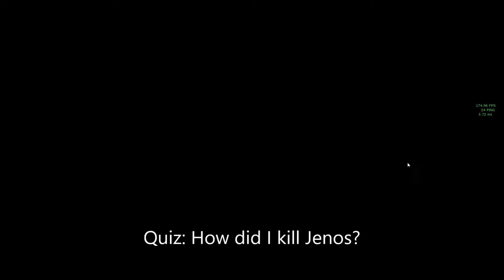Paladins only Highlights (Achilles77)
Hope you enjoyed this Paladins Highlight Montage.

My Setup:
PC: